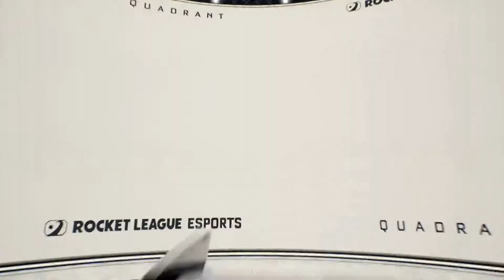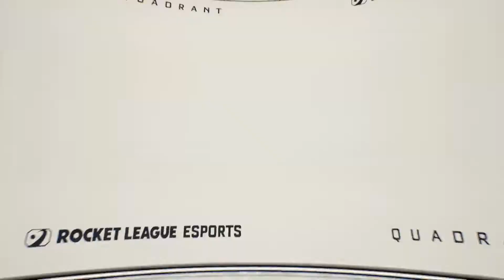QUAD vs SLY | RLCS 2022-23 Europe Fall Open | 14 October 2022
RLCS 2022-23 is the twelfth season of the Rocket League Championship Series. This season is a follow-up from the inaugural annual circuit with region expansions and international majors that occured in RLCS 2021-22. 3 splits - Fall, Winter, Spring - each have 3 regional events leading into an international major. Within all these events, each team collects points that determine whether they will qualify for the World Championship or World Championship Wildcard.

Match between QUAD and SLY (Quadrant and Solary) during the RLCS 2022-23 Europe Fall Open.